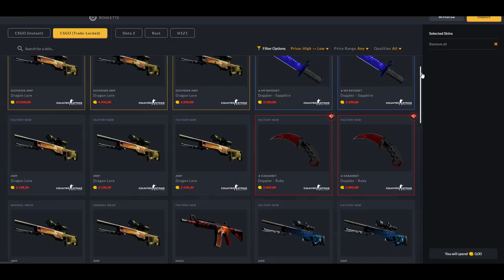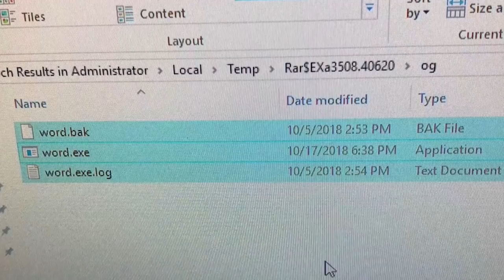5 COISAS PROIBIDAS em CAMPEONATOS PROFISSIONAIS de CS:GO! (punições graves)